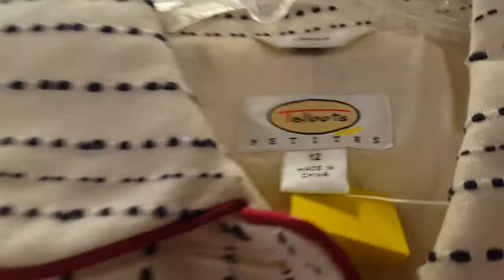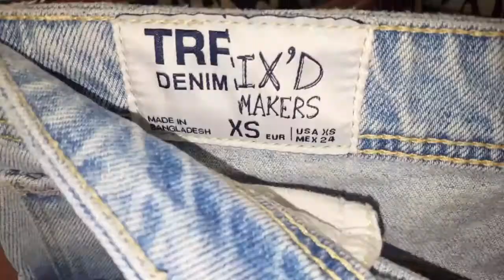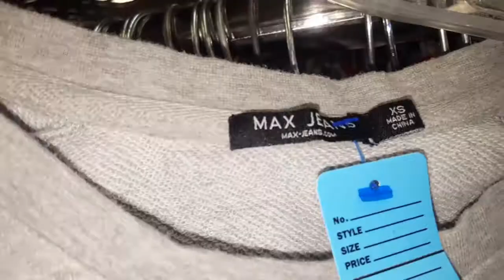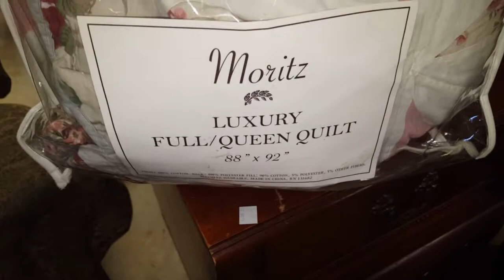increible allasgo en tiendas de segunda PARFUN frances zapatos MK👠